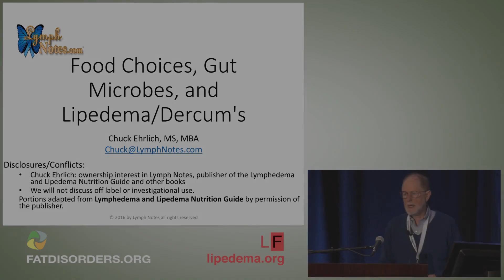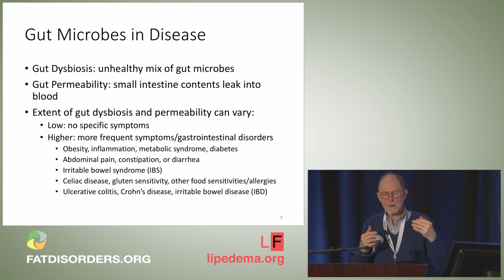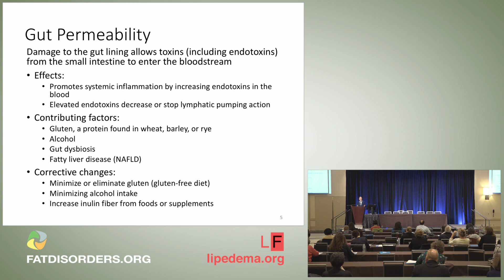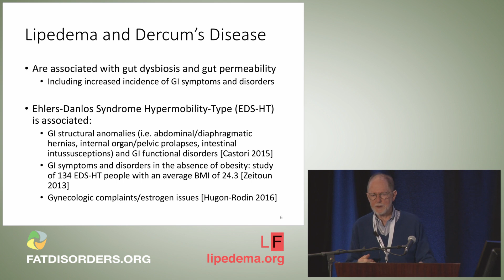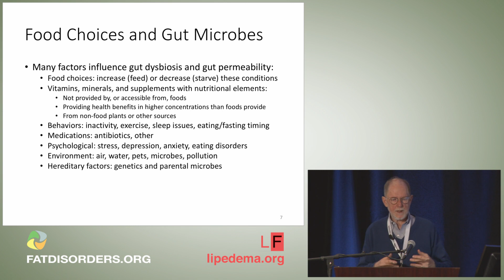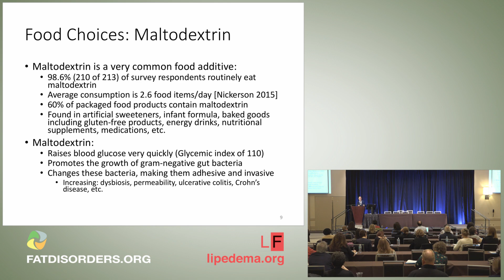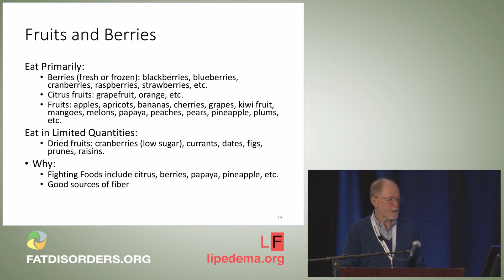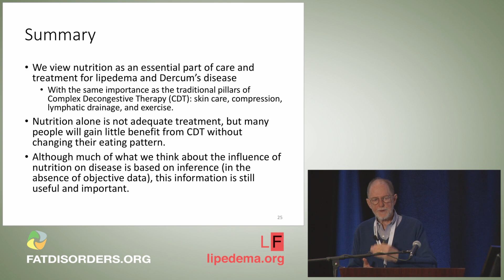Food Choices, Gut Microbes, and Lipedema Dercum's 28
Chuck Ehrlich, MS, MBA, discusses the impact food choices have on the gut microbiome during the 2017 FDRS Conference.

Chuck Ehrlich, MS, MBA is a researcher and writer for Lymph Notes and a co-author of Lymphedema and Lipedema Nutrition Guide.